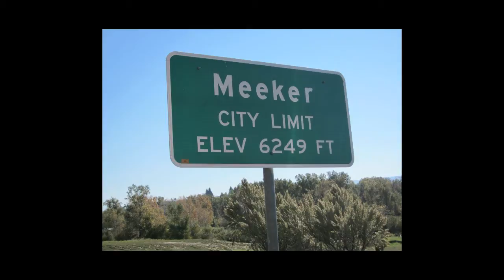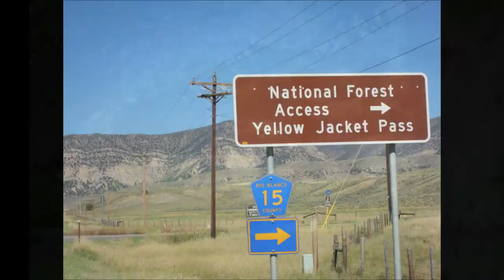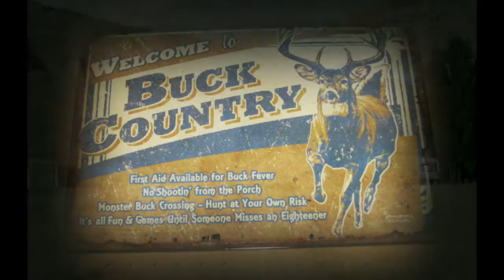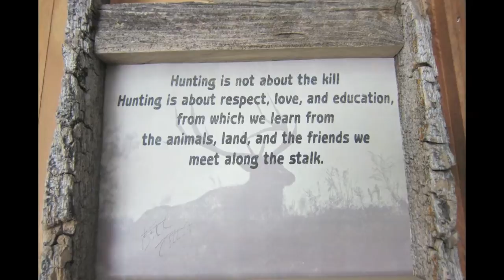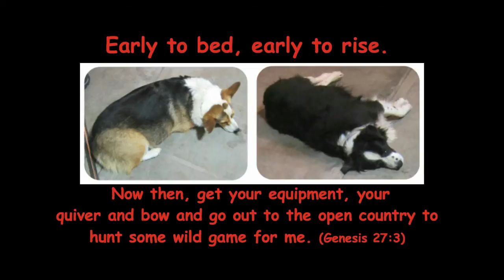Cherry Ranch Archery Elk Hunt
Archery Elk Hunt at Cherry Ranch, Meeker, Colorado---September 24-28, 2014.